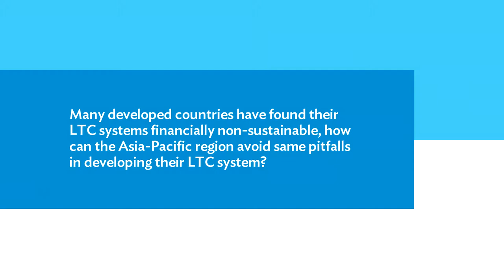Eduardo Klien, Regional Director (Asia), HelpAge International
Many developed countries have found their LTC systems financially non-sustainable, how can the Asia-Pacific region avoid same pitfalls in developing their LTC system?